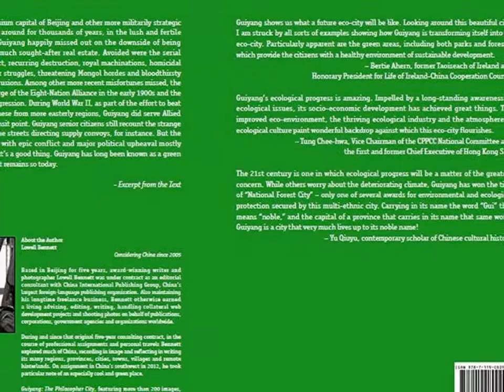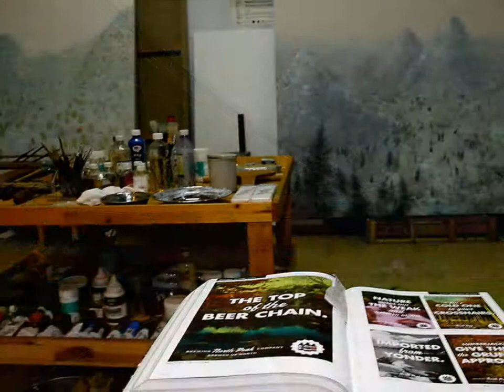GUIYANG - The Philosopher City - Slideshow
Images from the book: The Philosopher City - Intelligent Design and Progressive Growth Mold a Metropolis. Written and photographed by Lowell Bennett, published in August of 2013 in both English and Chinese versions.

Music by sequence: "The Broken" by Admiral Bob; "Ice and Chilli" by _ghost; and "Feeling Dark" by 700P3D. Thanks to the artists and Creative Commons.